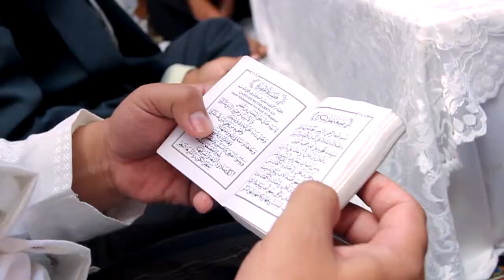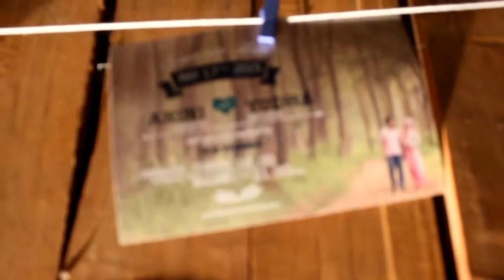ARINI & YUDHA Wedding Clip - Indonesian Wedding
La Tiva Production - Capture ur Extraordinary
Jl. Mayjend Panjaitan 230 / D'wiga Regency A7/12 Malang
BBM PIN : 3256C4CE / 544B226E